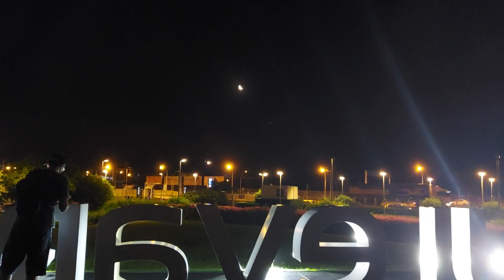Voo de chegada do primeiro lote de vacinas Covid-19 no Rio Grande do Sul 18/01/2021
Voo de chegada do primeiro lote de vacinas Covid-19 no Rio Grande do Sul
18/01/2021
Azul ATR72-600 PR-AKF
Voo AZU9906
Crédito: FLAVIO MOREIRA